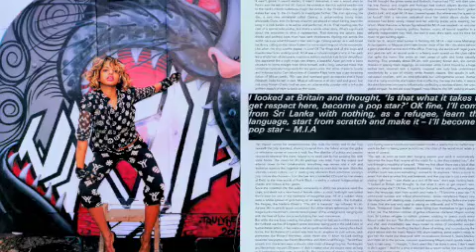Paper Planes- M.I.A ft 50 cent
paper planes ft 50 cent! download at 4share.com type in m.i.a paper planes and download! love this song